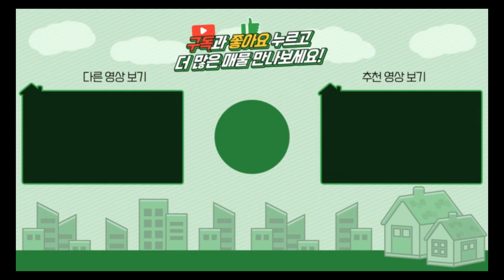양평전원주택 2천인하 급매 / 매매3억 / 지평면 마당넓고 예쁜정원 철근콘크리트집 / 양평급매물 / 대원부동산 230417-1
젊은피로 최선을 다하는 양심중개 양평 대표부동산 대원부동산입니다. 홈페이지 주소를 클릭하세요. 더욱 많은 매물을 보실 수 있습니다. 아래에 '더보기' 하시면 상세정보가 나옵니다.
▶ 매물번호 : 230417-1
▶ 중개대상물종류 : 단독주택
▶ 거래형태 : 매매
▶ 가격 : 3억2천---3억으로 인하 (장미꽃은 가져가셔야함)
▶ 입주가능일 : 협의
▶ 소재지 : 경기 양평군 지평면 망미리
▶ 용도지역 : 보전관리지역
▶ 건축구조 : 철근콘크리트조
▶ 총층 지상/지하 : 지상 1층
▶ 방수/욕실수 : 방 2개 / 화장실 1개
▶ 방향 : 남동향
▶ 난방 : 기름보일러
▶ 사용승인일 : 2021년10월01일
▶ 주차대수 : 2대
▶ 기타시설 : 개별지하수, 정화조

사무소명칭/대표 : 대원공인중개사무소 / 대표 김대원
중개사무소 등록번호 : 제 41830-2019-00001 호
사무소위치 : 경기 양평군 양평읍 중앙로 107 3층 301호